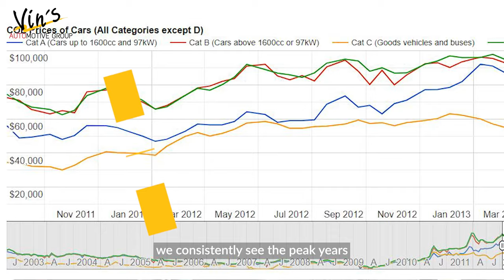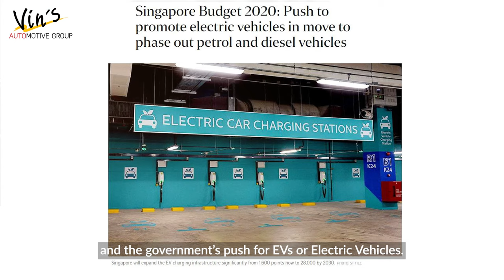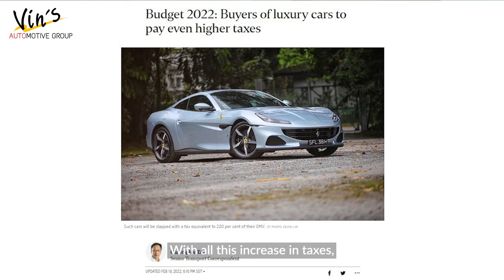When is the Best Time to Buy a New Car?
With COE tipping at almost $100K a few weeks ago...

1. Is there still hope of buying your dream car? 🚗
2. Will COE increase further or will it drop?😱
3. Should you wait or take the bold leap now?💪

Essentially, when is the best time to buy a new car? 🤔

With 30+ years of experience in the car business, we saw a recurring pattern that will help answer all those questions above.

Also, do drop by our showroom at:
📍 Midview City📍
24 Sin Ming Lane
01-91/92/93
Singapore 573970

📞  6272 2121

Check with our sales team to see if we are running any promotions. When we do, our prices can be much lower than the authorised dealers and even the parallel importers.

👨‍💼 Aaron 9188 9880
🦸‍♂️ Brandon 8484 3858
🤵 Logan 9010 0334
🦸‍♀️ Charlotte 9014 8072